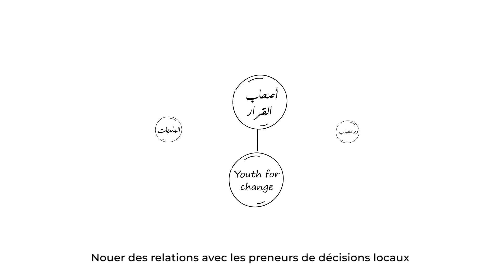Youth For Change